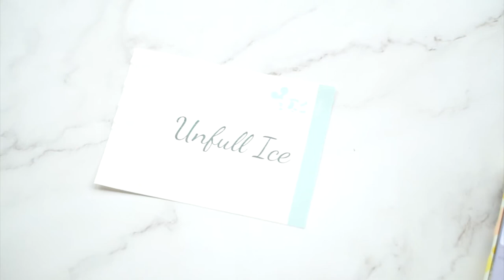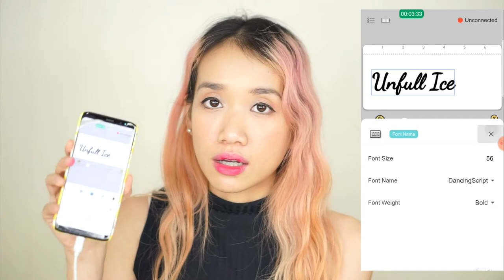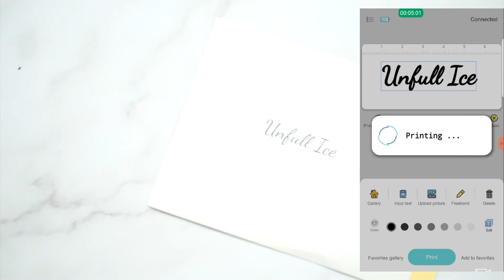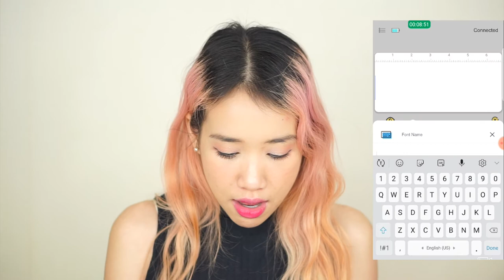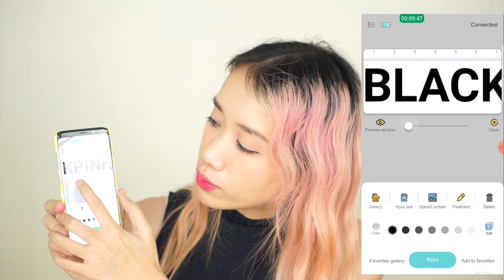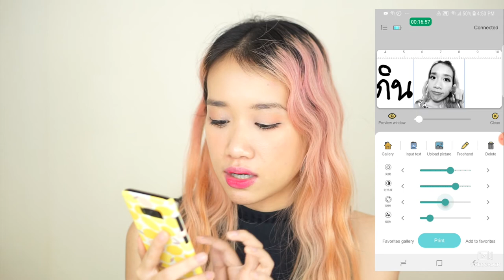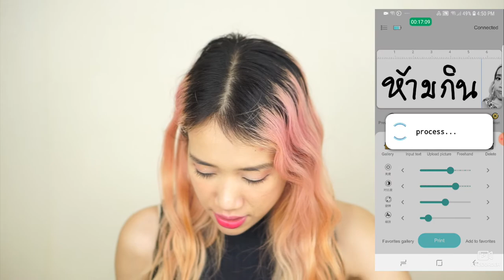รีวิวเครื่องปริ้นพกพา Evebot Printpods แค่กดแล้วรูด จะปริ้นที่ไหน เมื่อไหร่ก็ได้! - Unfull Ice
รีวิวgadget ใหม่ เครื่องปริ้นพกพา Printpods Evebot รุ่น PYB-M

ซื้อได้ทางช่องทางนี้เลย